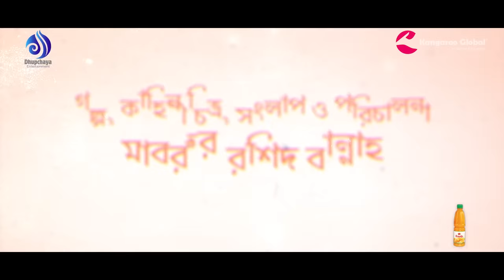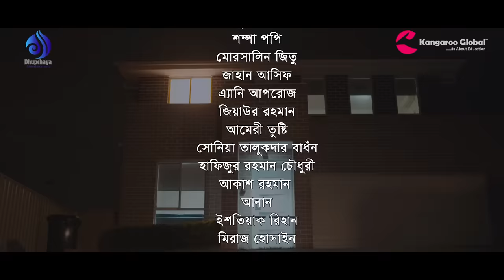BreakUp | Afran Nisho | Tanjin Tisha | New Eid Natok 2019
Kangaroo Global Presents "BreakUp ”
Powered by PRAN Frooto

Story, Screenplay, Dialogue n' Direction : Mabrur Rashid Bannah
Producer : Fakhrul Reya
Executive Producer : Masud Ul Hasan
Cast : Afran Nisho, Tanjin Tisha
Dop: Nazmul Hasan